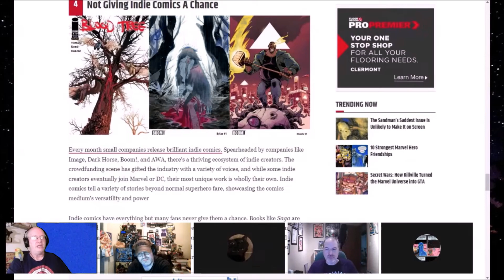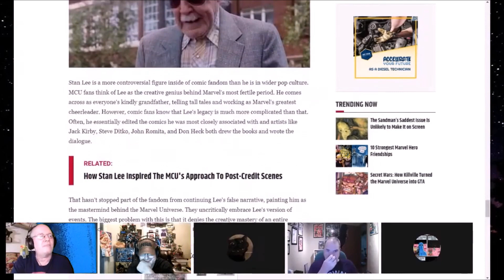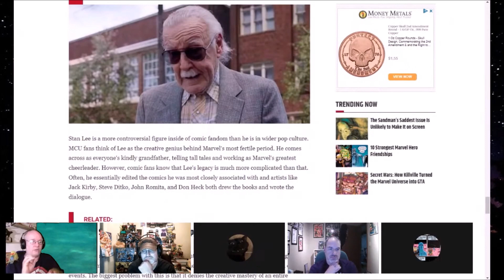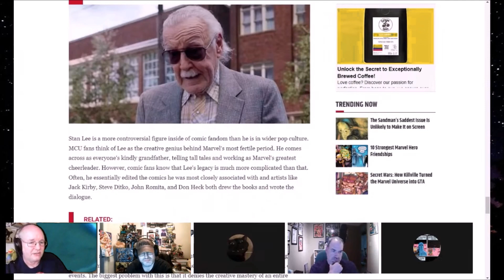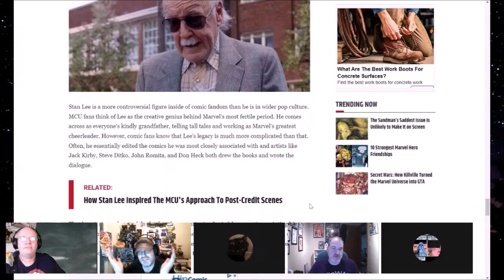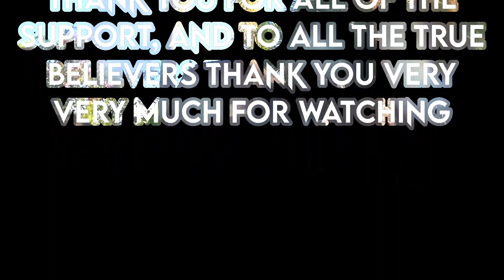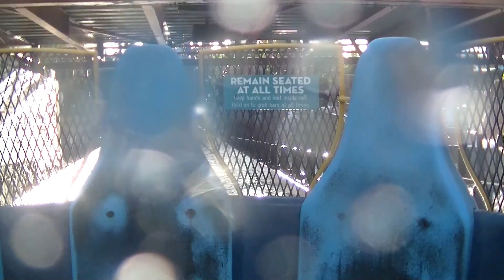How Stan Lee Made Comic Readers Evil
There are many reasons comic book fans suck. One of the largest is that they worship at the altar of Stan Lee

TODD VANDERPOOL
COMIX DIVISION
FRAGMINION
POPESIZE
COMIC BOOM
UNRANKED CHEVRON
JASON CLARK
TANK FERRET
DAVID ASSANOWITCZ
NERDROTIC
TITO'S WORLD
J PATRIC POTE
RICARDO MEDINA
JESSE THE NERDSERKER
GARE REEVE

FRAGMINION
KENDRA HARDY
TEHILLIUM_29
CHRONONAUGHT
DR. VENKMAN
CHRISTIE MILLER

COMIX DIVISION
COMIC BOOM
CAPTAIN FRUGAL